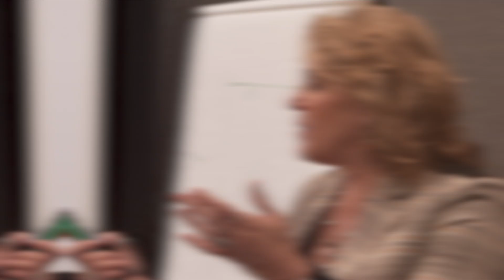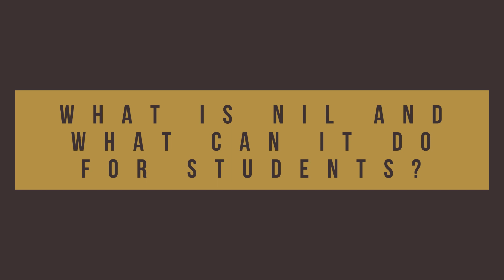NIL Benefits For College Athletics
Let’s break down the potential of Name, Image, and Likeness (NIL) in college athletics and how it can significantly impact your financial future. That's right, NIL Benefits For College Athletics is here to make sure student-athletes don't miss out on any of the perks associated with being a star player.

The Bestselling Guide You and Your Family Need to Create Generational Wealth

Loral Langemeier

00:00 Intro & Summary
02:02 What Is An NIL
03:22 What NIL Does Not Mean
04:00 How Does NIL Work
05:53 Why You Need To Start Your Company
08:00 How To Become A Millionaire